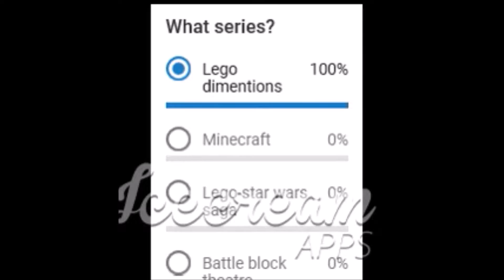Lego dimensions part 4